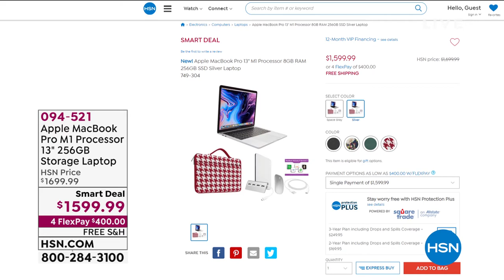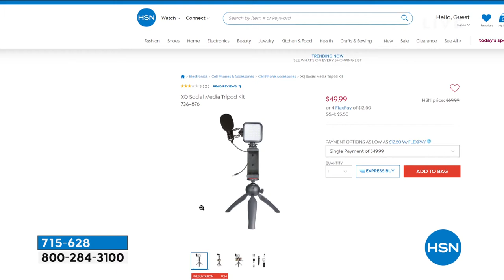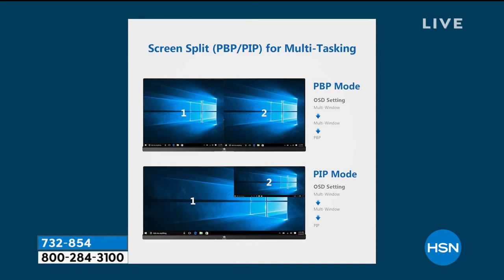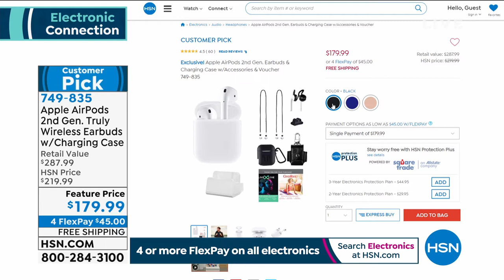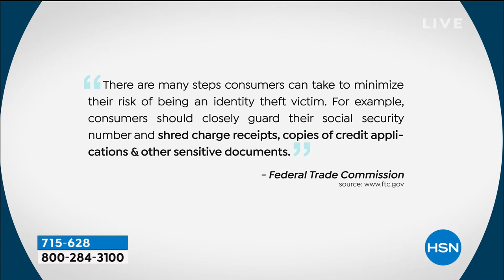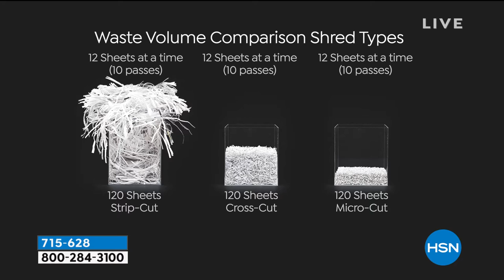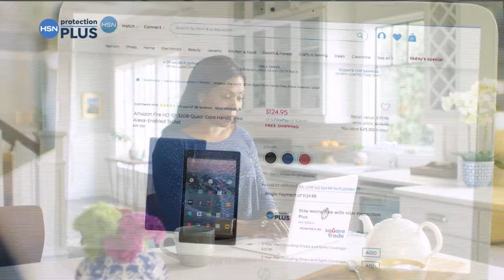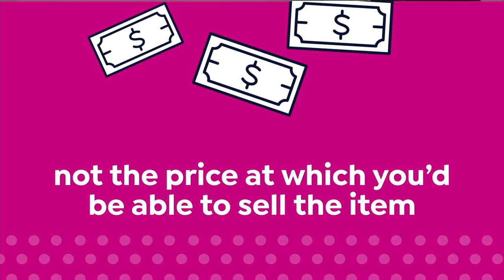HSN | Electronic Connection featuring Apple 02.03.2021 - 06 PM